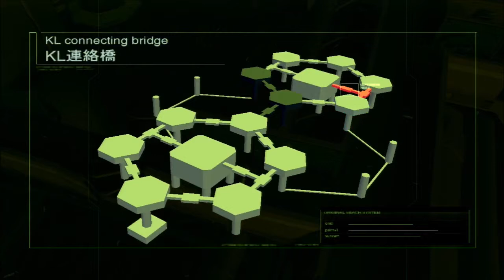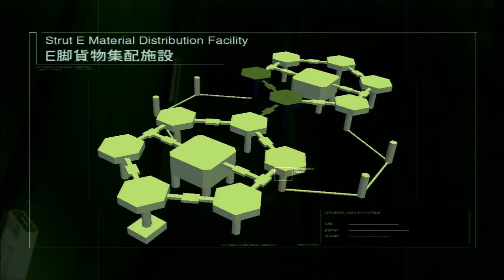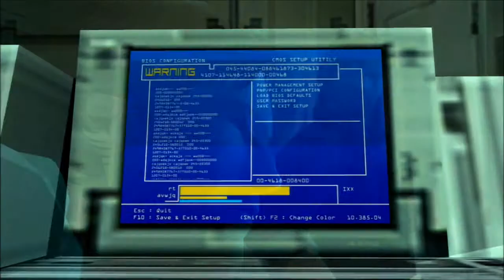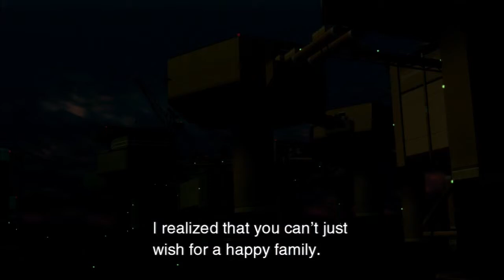Let's Play Metal Gear Solid 2 Part 12: The Bird Of Sadness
This is supposed to be a really emotional part of the game, but we just can't take Otacon seriously.

New episodes of Let's Play Metal Gear Solid 2 every weekday!

Metal Gear Solid 2: Sons of Liberty is the much-hyped, incredibly controversial sequel to the smash hit Metal Gear Solid on the PlayStation 1. Originally released for the PS2, Kruse Control is playing the version from the PS3 HD collection. MGS2 brings the unique stealth gameplay and completely insane storytelling of the Metal Gear franchise to new heights and, arguably, new lows. The most hotly-debated of the main series, MGS2 is without a doubt a very interesting game, and Wade of Kruse Control counts it among his favorites.

Next episode of Let's Play Metal Gear Solid 2: June 3rd